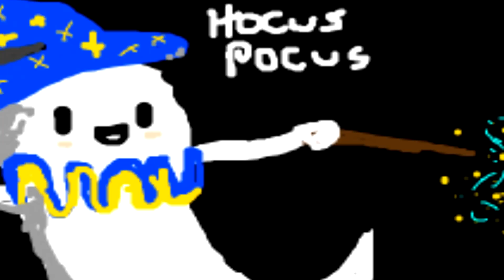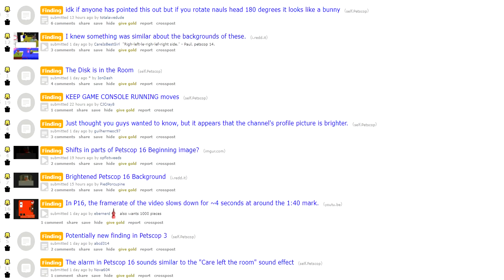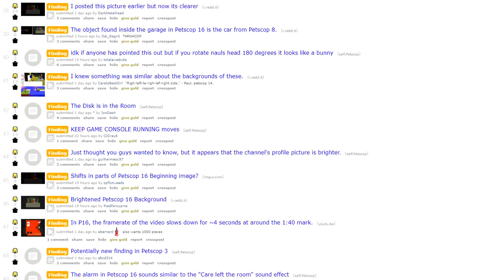Community message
I've always felt that people get too excited when they think they've stumble onto something massive.

It's a feeling that's normally too good to be true and it leads people to become disheartened when the rug gets pull out from under them, and their passion for the subject entirely fades.

New people are always welcome in the Petscop community and you should never feel like you're burdening people on the Internet with your theories and findings.
HOWEVER, just remember that every frame in every video has had someone study it at some point.

Also using new editing software, this is kind of a test video I made to learn the program a little.